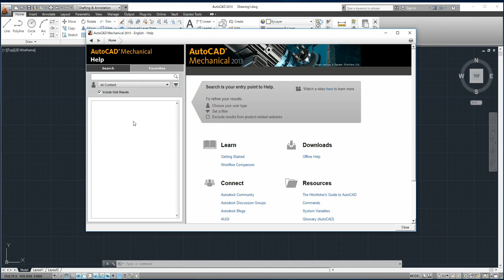AutoCAD 1minute silent movie:Calling Help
・Calling Help